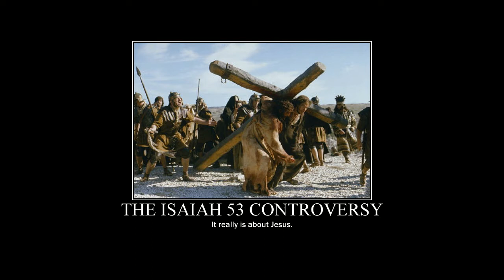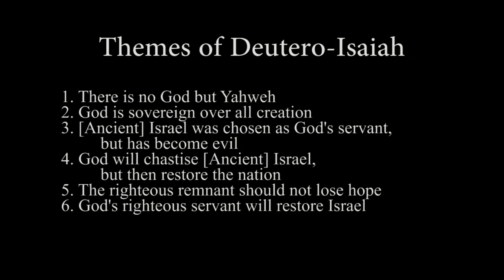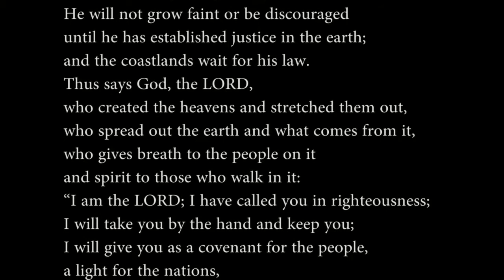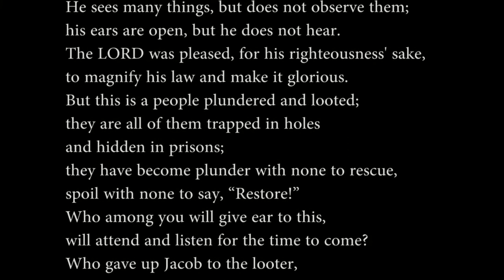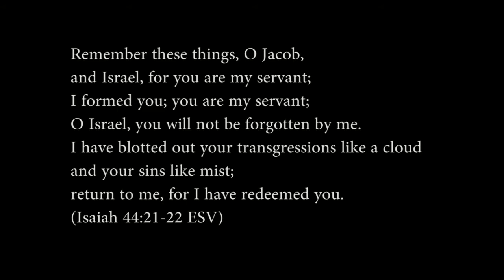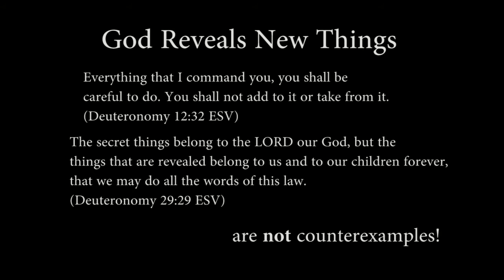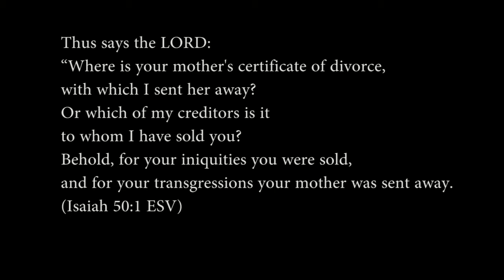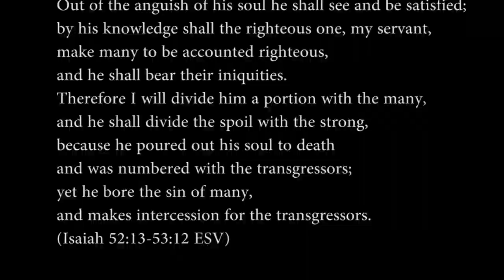The Isaiah 53 Controversy